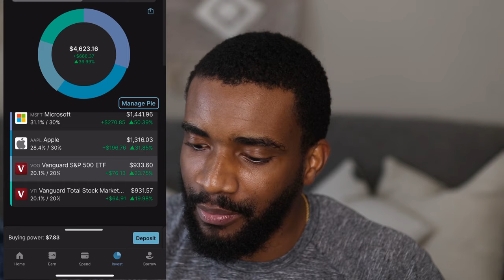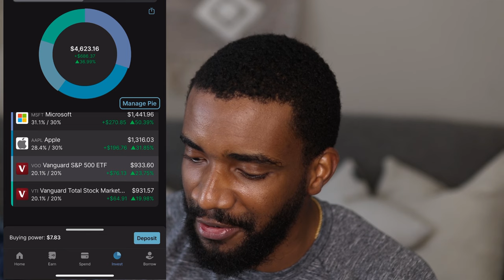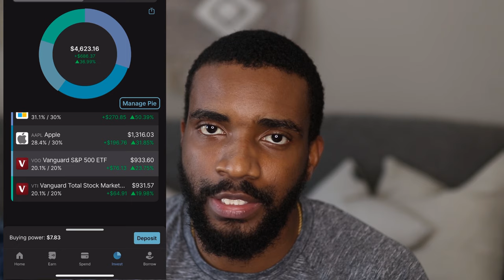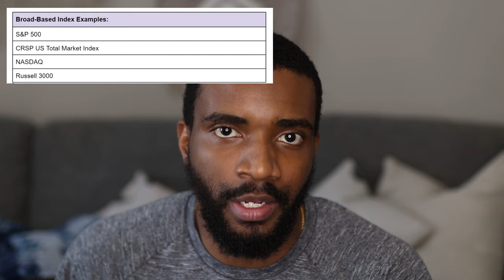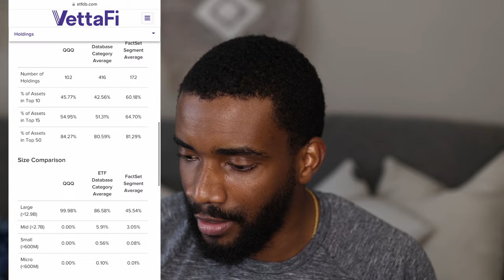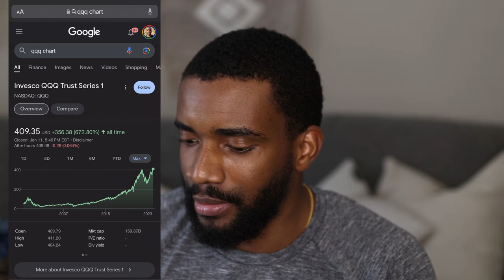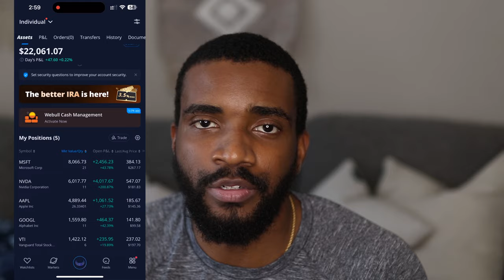How to invest your first $1,000 in the stock market (as a complete beginner)| Free Guide Included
So you want to invest your first $1,000. You may be a complete beginner, but this video will break down exactly how to start making your money grow in the stock market from the very beginning!

🔵 For Free Weekly Money Tips, Click Below!

The Wealth Journey (My Book):

7 Places Your Money Needs to Go When You Get Paid (how to save money fast)